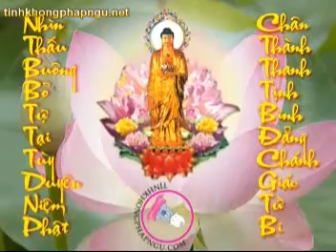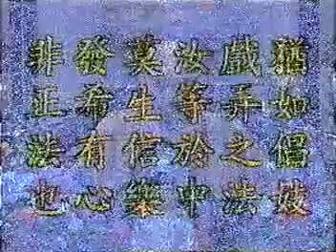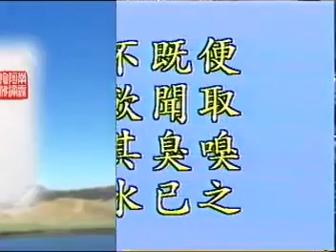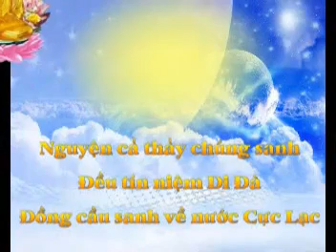🍉Phát khởi Bồ Tát thù thắng chí nhạo kinh - Tập 6- Pháp sư Tịnh không